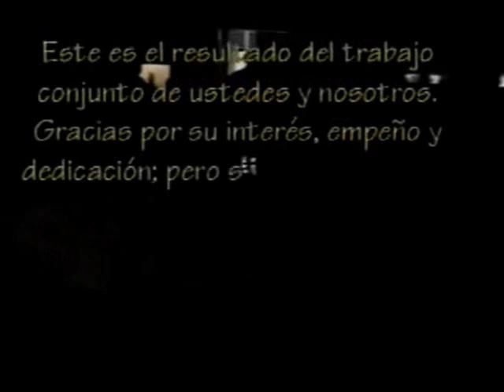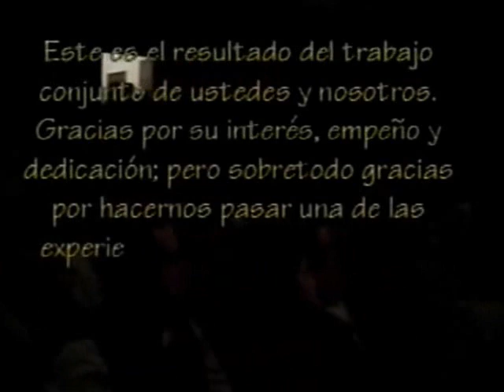Presentación de tango de los alumnos de Jorge Bartolucci y Sonia Aguilera - 1988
Fragmentos de la presentación anual de los alumnos de Jorge Bartolucci y Sonia Aguilera el 3 de diciembre de 1998 en la Sala Chopin, México D.F.